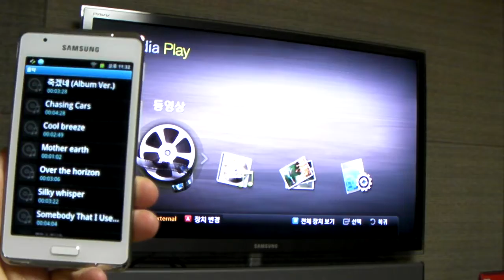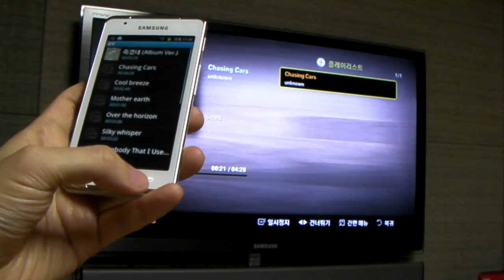갤럭시 플레이어 4.2 AllShare 기능 활용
갤럭시 플레이어 4.2 AllShare 기능 활용하여 스마트TV와 연결한 모습